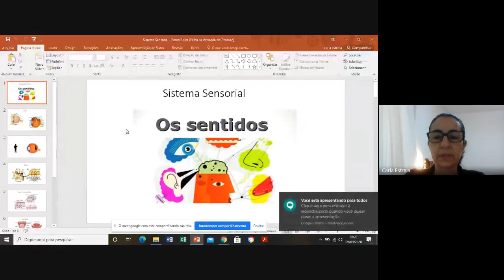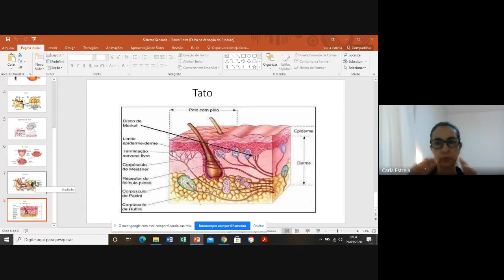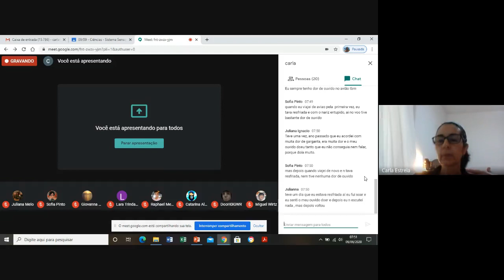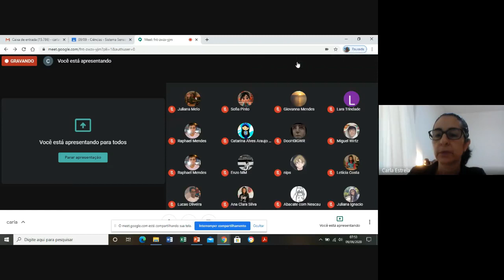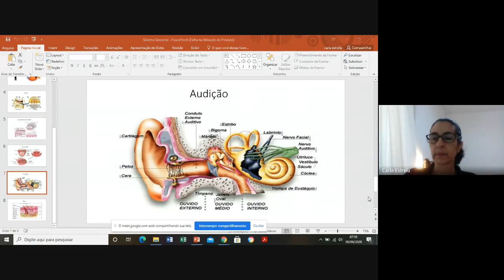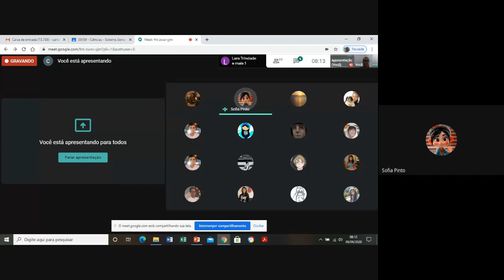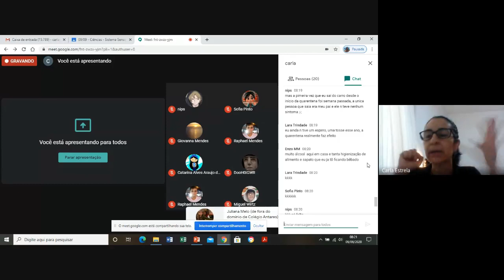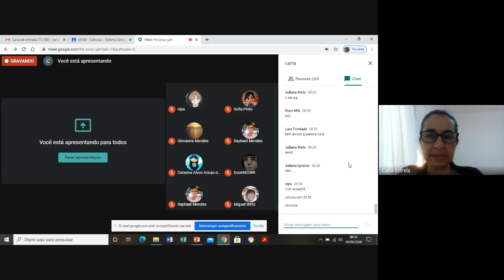Live 8º A 09 09